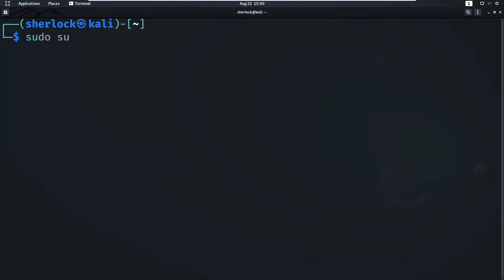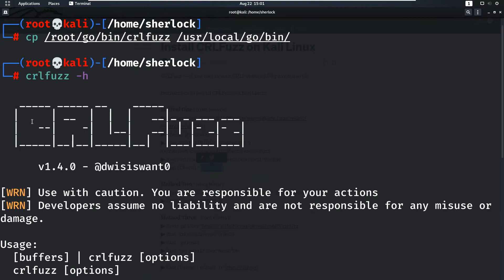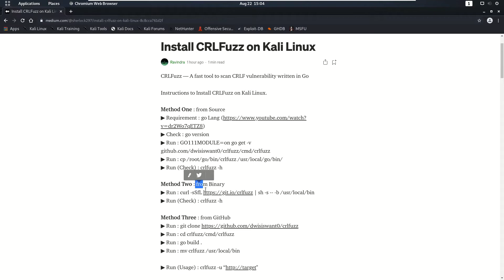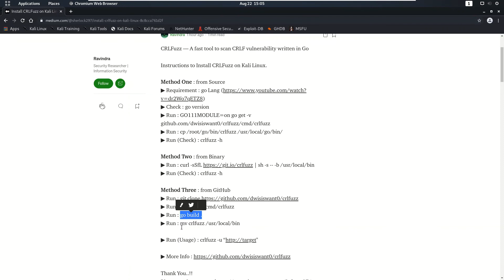Install CRLFuzz on Kali Linux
Instructions to Install CRLFuzz on Kali Linux

CRLFuzz - A fast tool to scan CRLF vulnerability written in Go